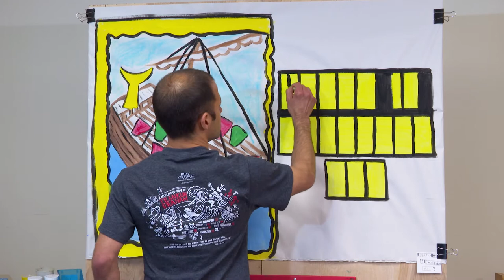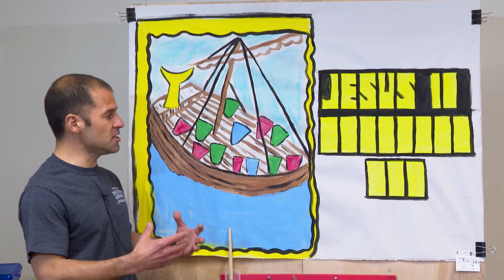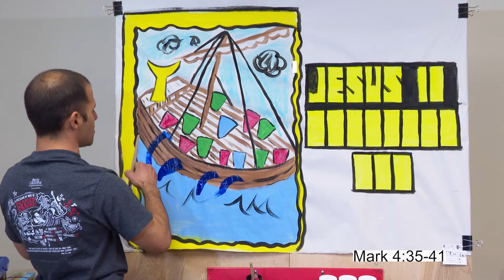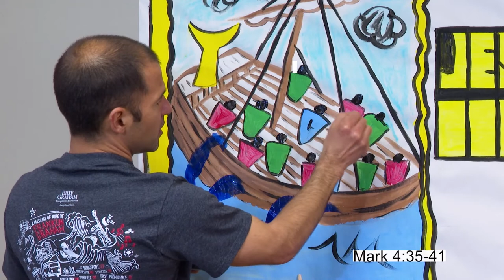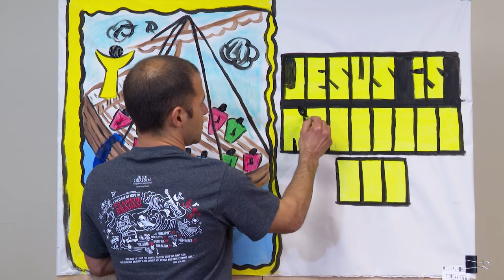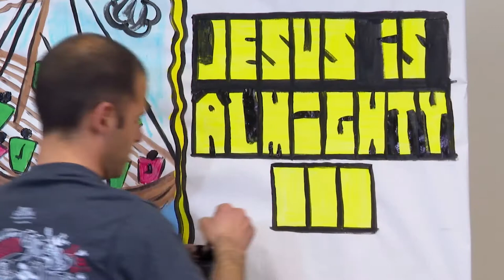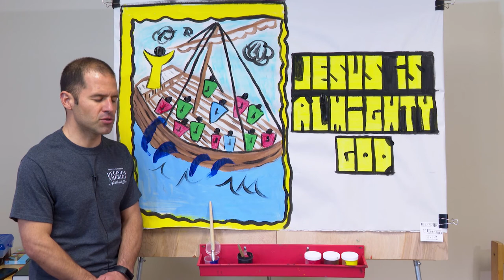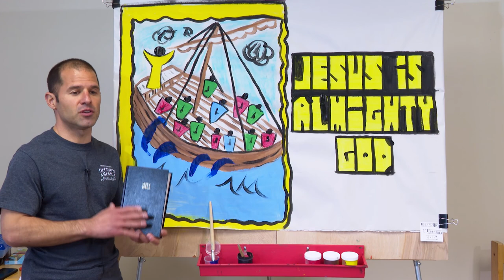Painting with Mr. Justin, Jesus Calms the Storm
Calvary Chapel Children Church
presents Painting with Mr. Justin
Mark 4: Jesus Calms the Storm